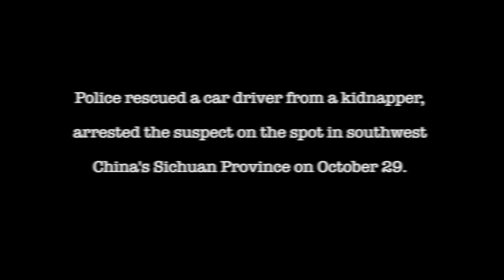Police Rescue Car Driver from Kidnapper in Southwest China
Police rescued a car driver from a kidnapper and arrested the suspect on the spot in southwest China's Sichuan Province on Thursday evening.

The police in Leshan City stopped the car and cordoned off the area. The woman who drove the car was controlled by a man, who was sitting on the back and holding a knife.

The police got to know through negotiation that the suspect's aim was to get money. The police took action the moment when the special police handed money over to the suspect, rescued the woman and took the suspect under control.

The driver, surnamed Hu, was sent to hospital. She said the suspect got on her car from behind almost at the same time as her.

"The police are very brave. They took the suspect under control in just a moment," said Hu.

The suspect, 29, is in criminal detention and the police are investigating the case further.